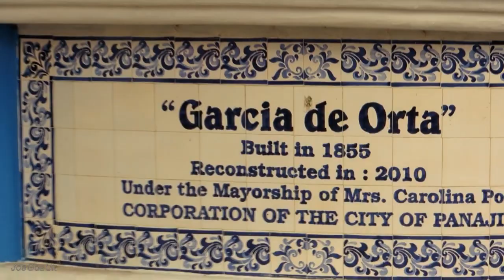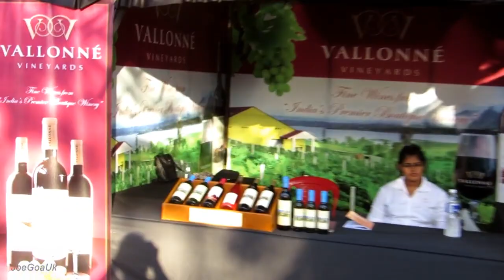Carnival in Garcia de Orta, Panaji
5 day event in the Panjim Municipal  garden